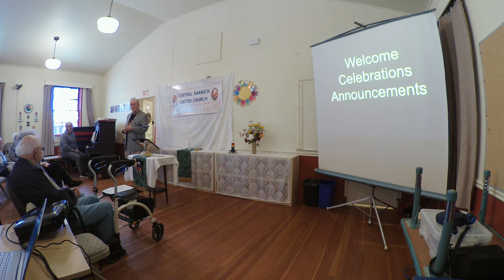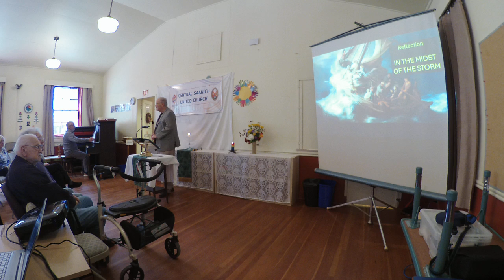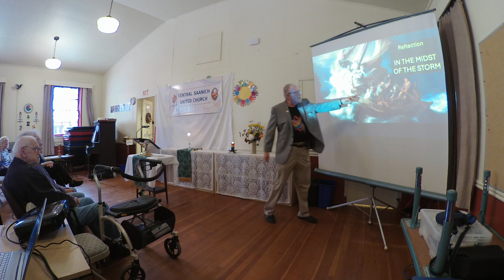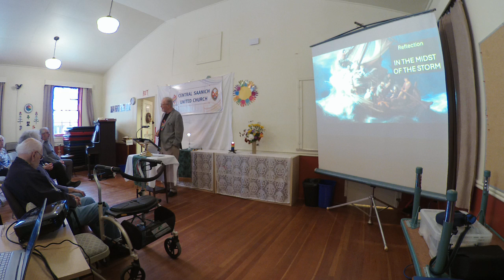June 23,2024 - Pride Sunday _ Allan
In the MIdst of the Storm